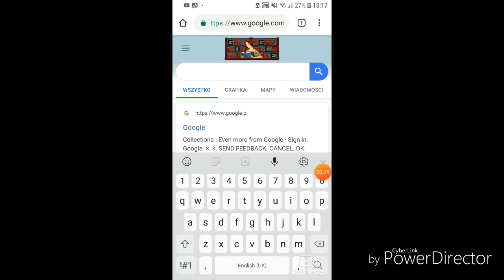DIY How to Hack True Skate 2019!